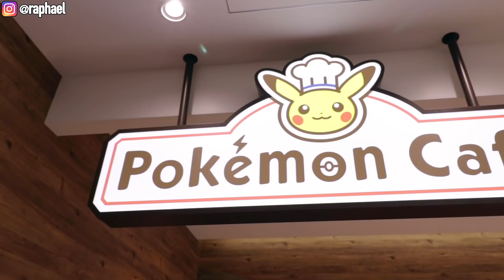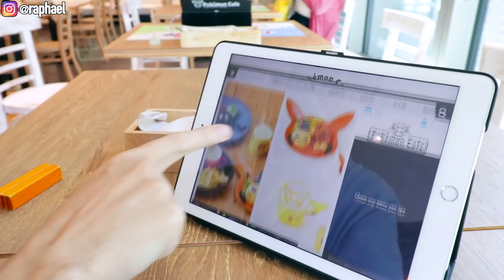i ate at the official POKEMON RESTAURANT in japan !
so i decided to get lunch at the official pokemon cafe in tokyo. rice, black burger, cheesecake and so many more pokemon themed foods. please subscribe for more videos, thank you